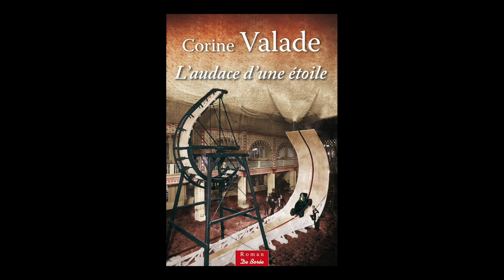Corine Valade - L'audace d'une étoile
Corine Valade vous présente son ouvrage "L'audace d'une étoile" aux éditions Ed. de Borée.
Rentrée littéraire automne 2017. Parution le 14 septembre 2017.